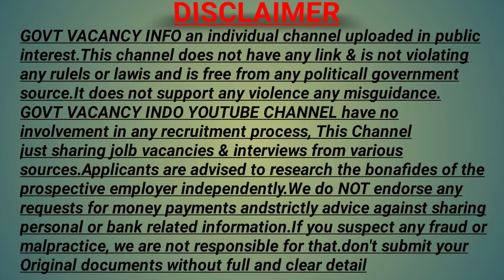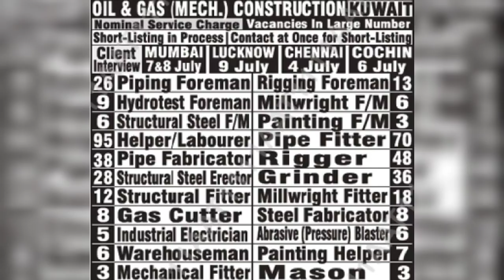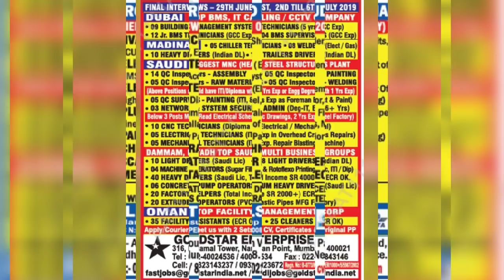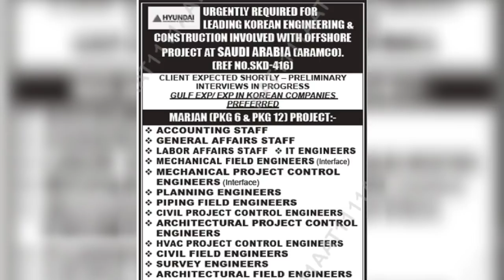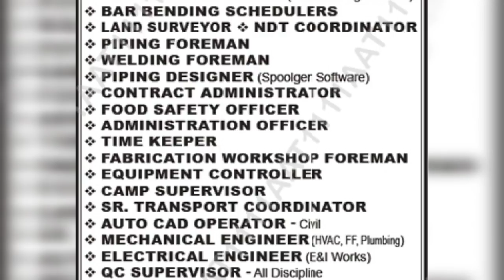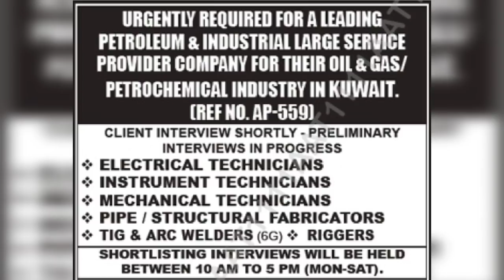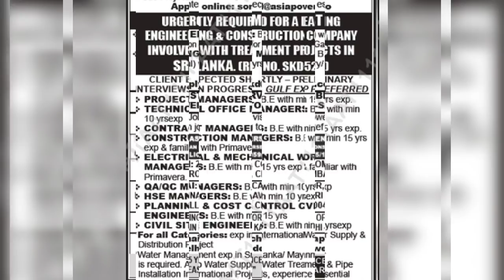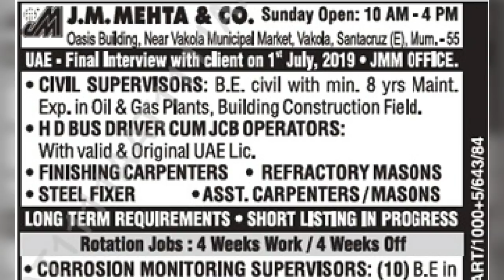Assignment abroad times 29 June Saturday 2019| e paper Mumbai today| Gulf jobs/ Govt vacancy info